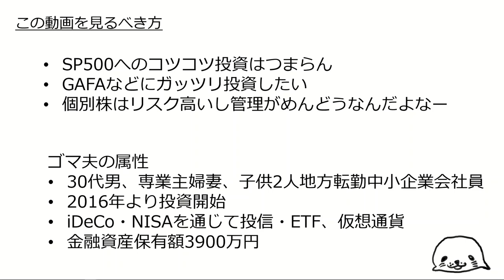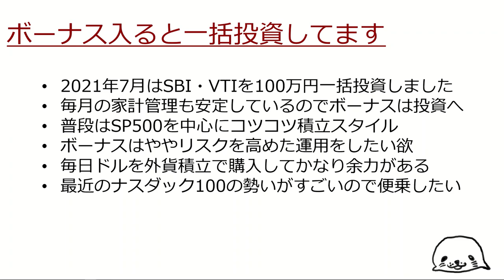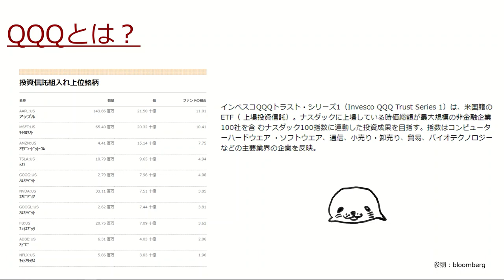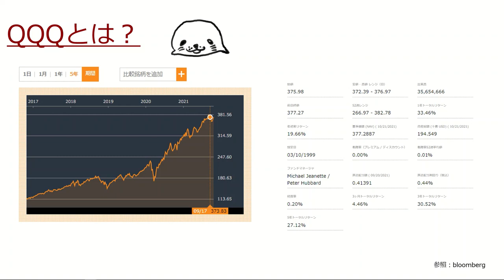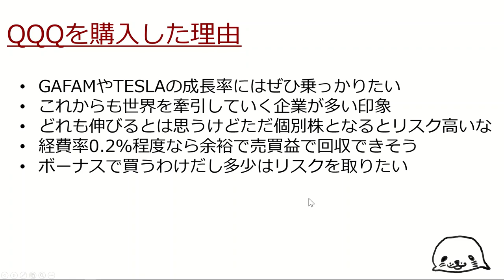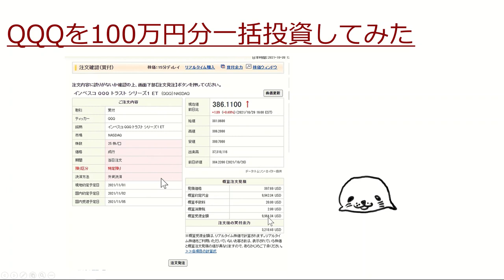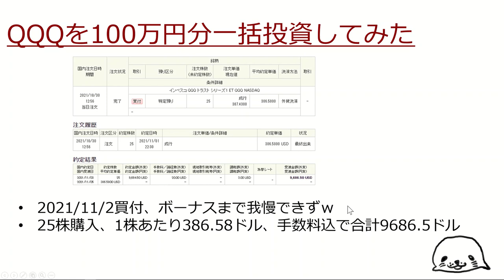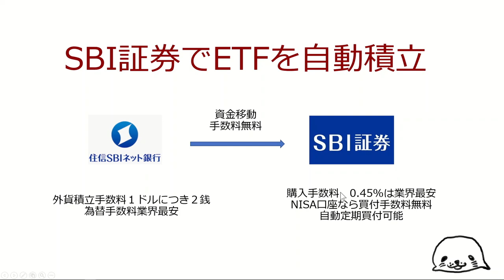QQQを100万円分一括投資してみた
概要欄にお越しいただきありがとうございます！

🔽SBI証券投信積立ができる三井住友カードNL解説記事はこちら

つみたてNISAやるなら楽天カードで支払える楽天証券
🔽楽天証券の口座開設はこちら

🔽米国高配当株ETFを業界最安の手数料で購入する方法【SBIでほぼ自動化できる】

🔽SBI・VTIと楽天VTIどちらが良いのか検討【全米株式ファンド頂上決戦】

🔽SBI証券投信積立でクレジットカードのポイントを得る方法、おすすめカードとキャンペーンもあるよ